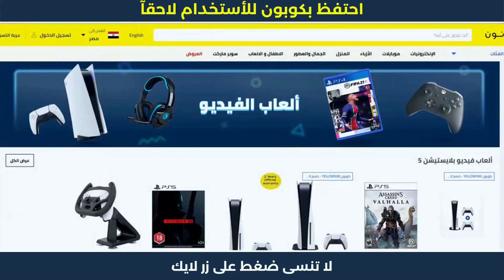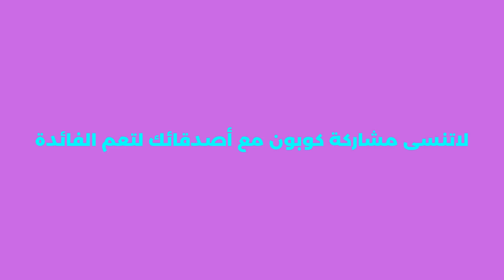كيف احصل على كود خصم نون | اكواد خصم نون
استمتع بخصومات وتنزيلات نون مصر تصل الى 80% + كود خصم نون اضافي بنسبة 10% (AG337). كود خصم نون صالح فقط أطلب دلوقتي و الحق الخصم.

1. ابحث عن المنتج الذي تود شراؤه.
2. ثم قم بتحديد المنتج وأدخله إلى سلة الشراء أو سلة التسوق.
3. اذهب إلى شراء المنتج والدفع.
4. قم بلصق كود الخصم AG337 في المكان المخصص له عند الشراء.
5. إضغط إضافة ليتم تفعيل كود الخصم.
6. مبروك تم تفعيل الخصم بنجاح.